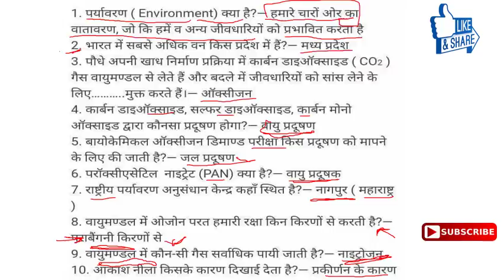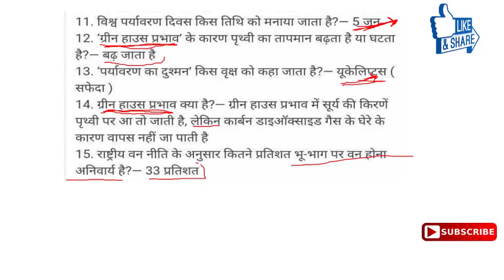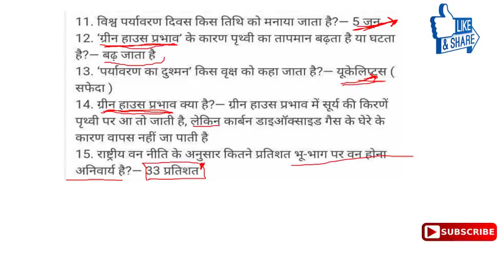ENVIRONMENT STUDIES (पर्यावरण अध्ययन)